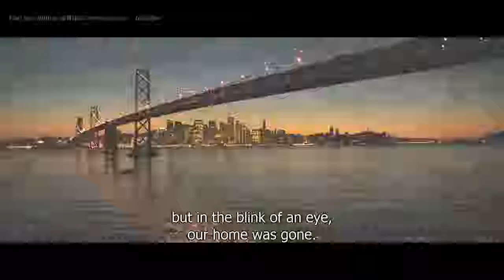SURVIVAL MISSION New Movies Best Space, Adventure, Sci Fi Full Length Movies